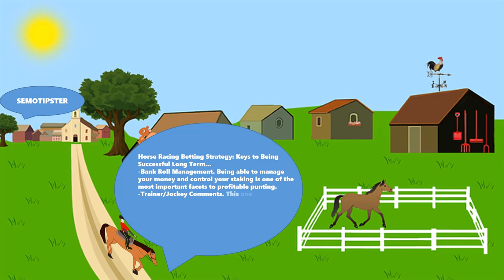Horse Racing Tips Today |10.12.2023|Horse Racing Predictions|Horse Racing Picks|Horse Racing Tips UK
Horse Racing Tips & Horse Racing Predictions:
-Cork
-Huntingdon